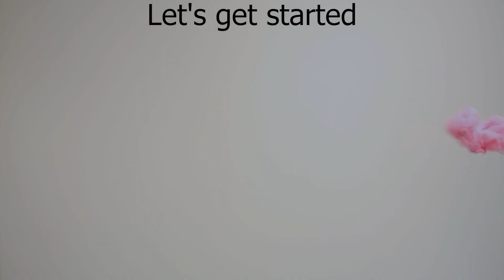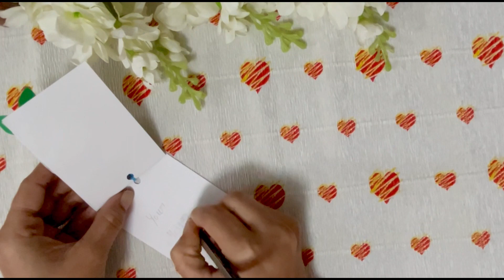Easy Gift Tag Craft Diy at Home / Birthday Gift Label Making Ideas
Easy Gift Tag Craft Diy at Home
Handmade gift tag design idea
Easy gift tag design for all
Gift label making
Birthday gift label
homemade gift tags templates
gift label ideas